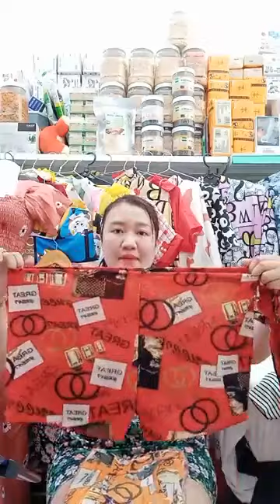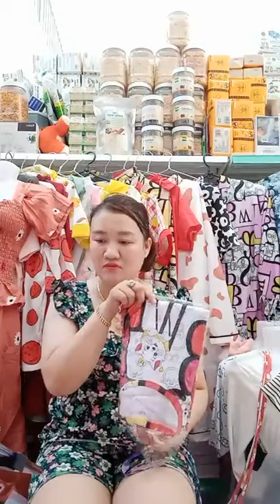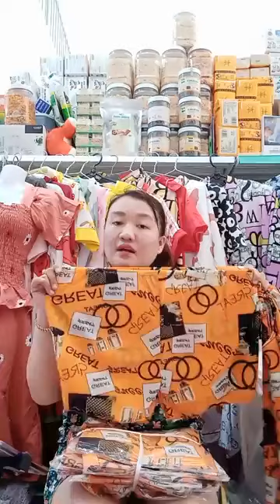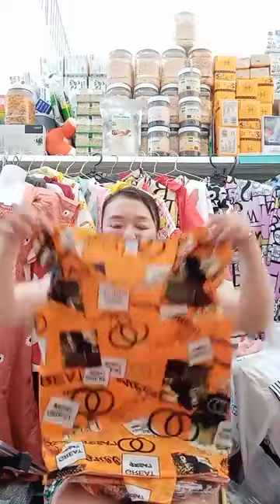Xã Xã Mấy Chị ơi Giá Nào Cũng Bán ｜ By Hoàng My chuyên Thời Trang Giá Rẻ 100s